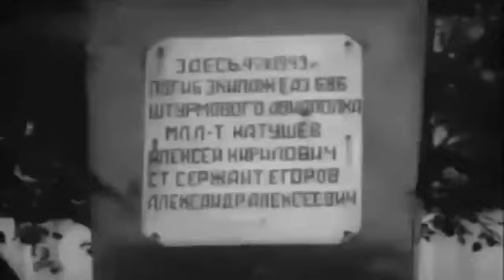БДХ п/у В. Попова (музыка Яков Дубравин, слова Вольт Суслов) — Следопытский костер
БДХ п/у В. Попова (музыка Яков Дубравин, слова Вольт Суслов) — Следопытский костер. Солистка Маргарита Суханкина.